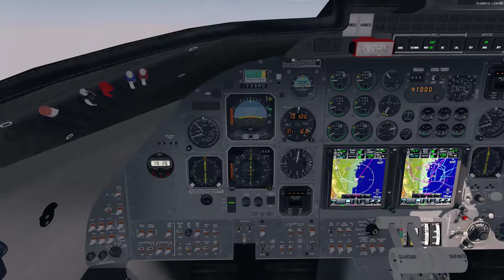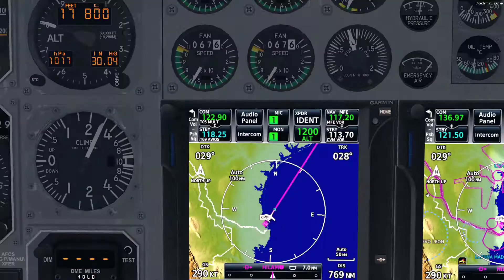FlySimWare Lear 35A Departure for HBRC/FSE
Prepar3d V4.4
FlySimWare Lear Jet 35a
Active Sky
Reality XP GTN
ORBX
etc etc etc etc